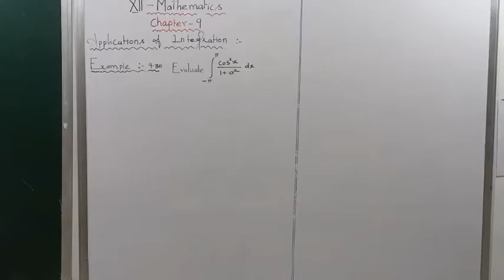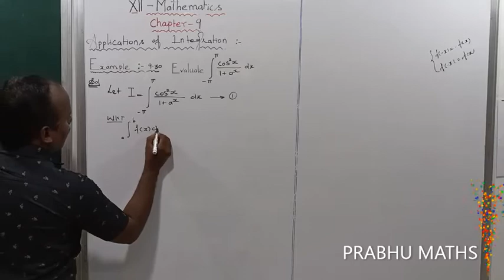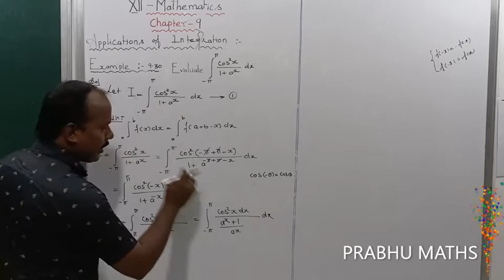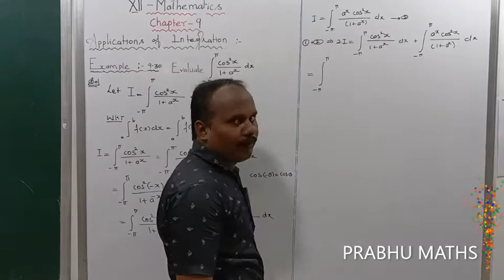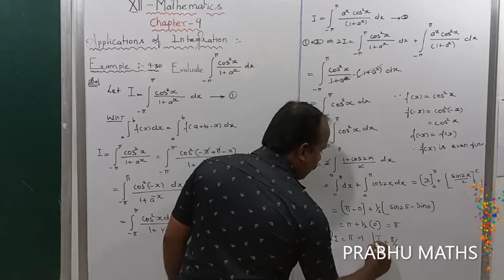EXAMPLE 9.30 | CLASS 12 MATHS |APPLICATION OF INTEGRATION |CHAPTER 9